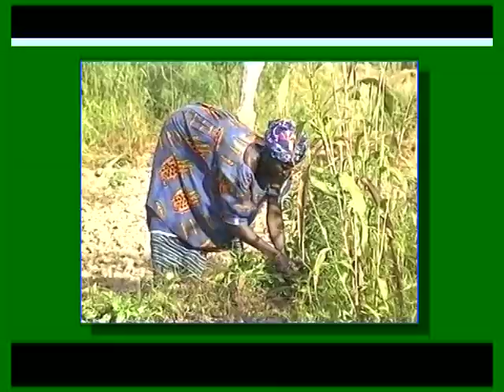Tournage des CLIP de fode Doumbia mcs par BEN BD PROD